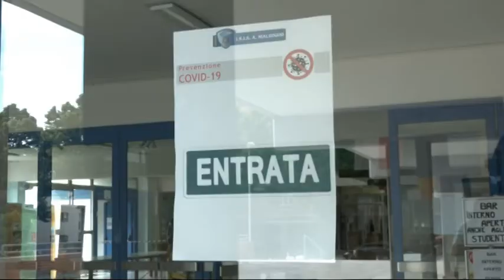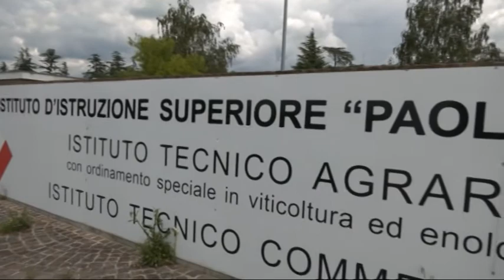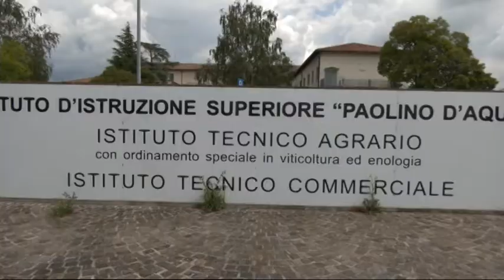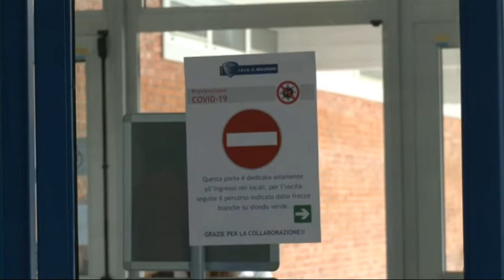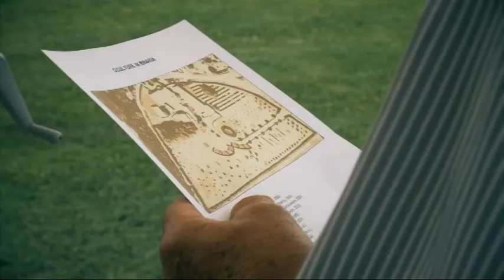TG 24 NEWS | 17 Giugno 2020 | ore 16